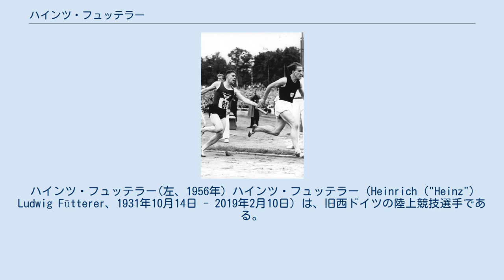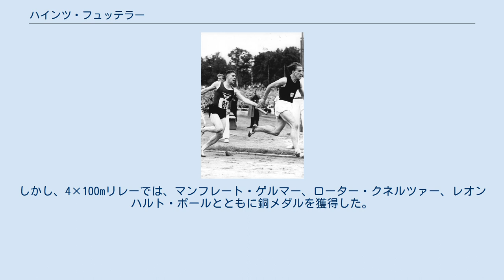ハインツ・フュッテラー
ハインツ・フュッテラー(左、1956年) ハインツ・フュッテラー（Heinrich ("Heinz") Ludwig Fütterer、1931年10月14日 - 2019年2月10日）は、旧西ドイツの陸上競技選手である。
1956年メルボルンオリンピックの銅メダリスト。
1954年と1958年のヨーロッパ選手権で3つの金メダルを獲得。
そのほか、1954年には100mで10秒2の世界タイ記録。
1955年には60mで6秒5の世界新記録を樹立。
1953年から1955年にかけて無敗を誇り、通算国際大会536勝をあげる。
当時の西ドイツは短距離が強くその中でもフュッテラーはの強さは際立っていた。
 フュッテラーは12歳だった1943年、3種競技でその素質が見出される。
この競技では240ポイントから280ポイントあげれば表彰されるものであったが、彼は314ポイントというすばらしい成績を上げていた。
 フュッテラーは、1949年に初めてドイツ選手権を制す。
種目は走幅跳であったが、裸足で跳躍を行うのは痛いということから、その後すぐこの競技をやめてしまう。
1952年にはヘルシンキオリンピックの代表に選ばれる。
しかし、オリンピック直前肉離れのため出場を断念した。
 1954年には、100mで10.2秒の世界タイ記録。
200mでは20.9秒のヨーロッパ新記録を樹立し、さらに同年に20.8秒と更新。
同年にはドイツのスポーツマンオブザイヤーに輝いている。
 1956年のメルボルンオリンピックの開催年、フュッテラーはシーズン当初から調整がうまくいっていたが、7月に東ドイツで行われた試合の100mに出場したところ、若干の足の筋肉の張りを感じた。
そのためフュッテラーは200mには出場したくはなかったが、観衆を失望させたくないと思い出場を強行した。
しかし、ついにカーブで肉離れを起こし棄権。
そのまま担架で運ばれてしまう。
 フュッテラーは、けがが十分に完治しないままオリンピックでは100mと4×100mリレーに出場。
100mは準決勝で敗退してしまう。
しかし、4×100mリレーでは、マンフレート・ゲルマー、ローター・クネルツァー、レオンハルト・ポールとともに銅メダルを獲得した。